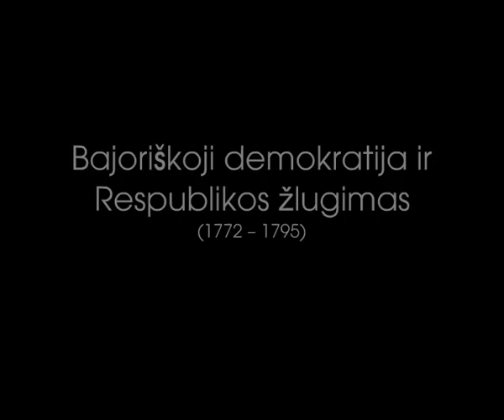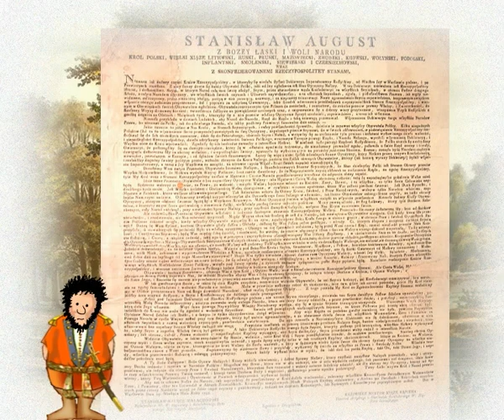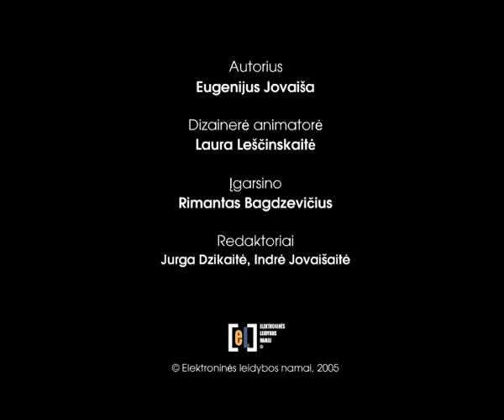Bajoriškoji demokratija ir Respublikos žlugimas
Filmas apie bajoriškąją demokratiją ir jos politines grimasas, apie Augustą Poniatovskį ir jo reformas gelbstint Respubliką, apie Rusijos Jekateriną II ir Rusijos, Austrijos ir Prūsijos įvykdytą trečiąjį Respublikos padalijimą, kuris reiškė Abiejų Tautų – Lietuvos ir Lenkijos – gyvavimo pabaigą.